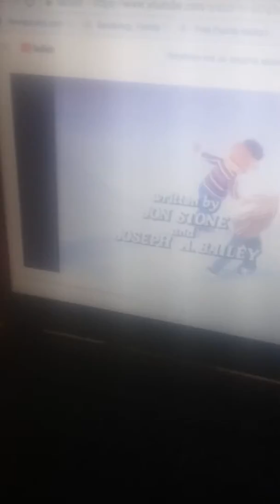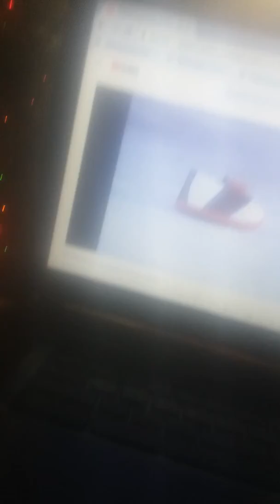Christmas eve on sesame street opening 1978